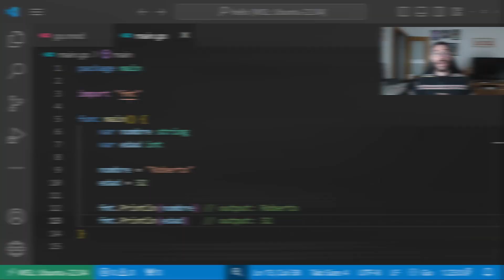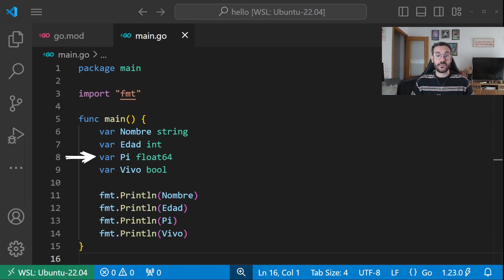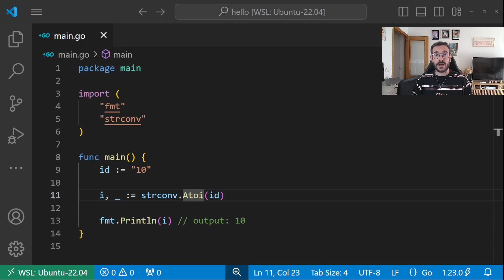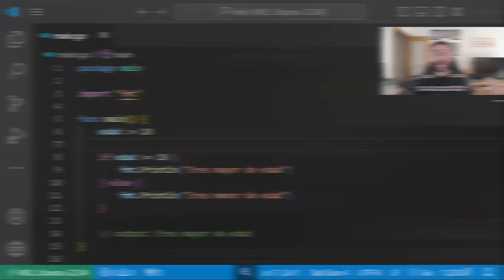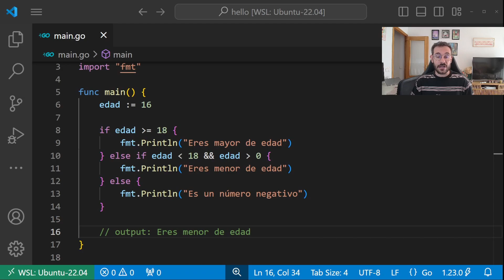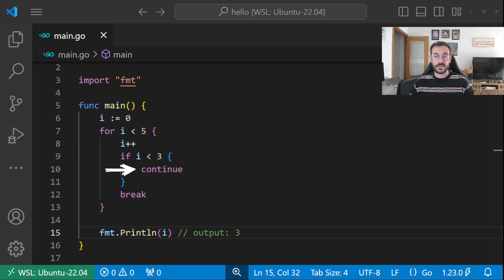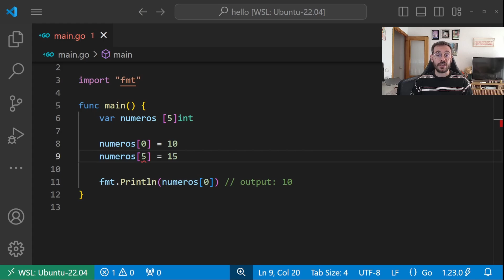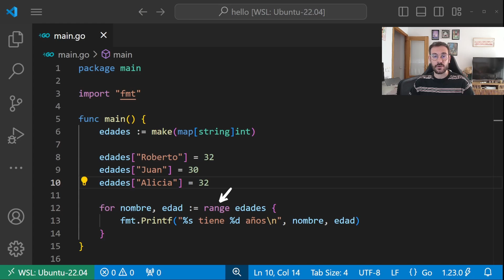Curso de Golang Para Principiantes: #2 Variables, Constantes, Estructuras de Flujo y Datos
En este módulo del curso de Go vamos a ver los fundamentos de Go, cómo declarar variables, constantes, arrays, slices, subslices y mapas. Además ver las estructurar de flujo como los condiciones if-else o switch y el for y el for como while.